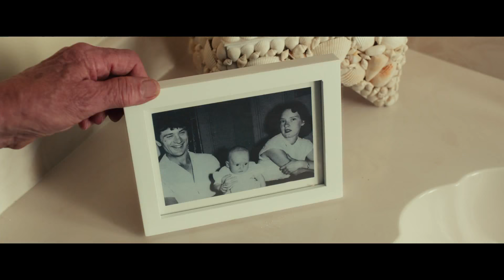Dirty Grandpa TRAILER 1 (2016) - Zac Efron, Robert De Niro Movie HD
A recently widowed veteran tricks his adult grandson into going on a road trip for Spring Break in Florida.